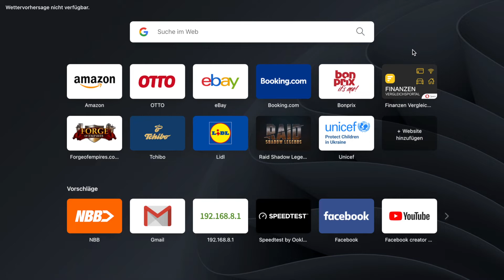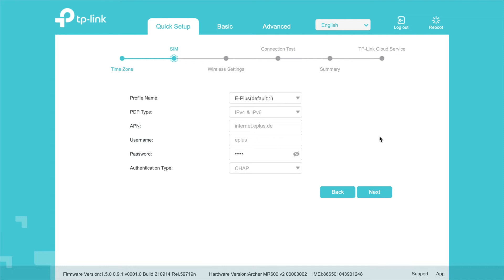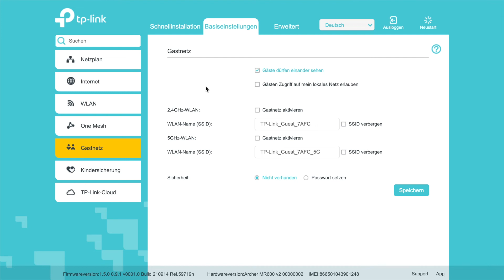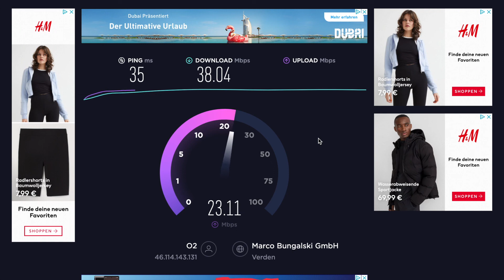TP Link LTE Router einrichten - Archer MR600 AC1200 LTE Router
In diesem Video richten wir den TP Link Archer MR600 AC1200 LTE Router ein.

TP-Link Router